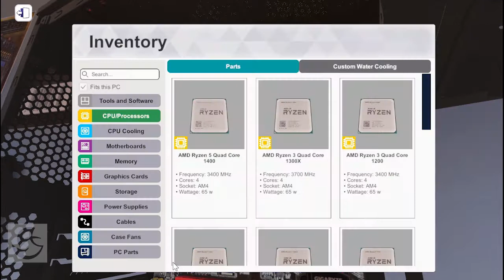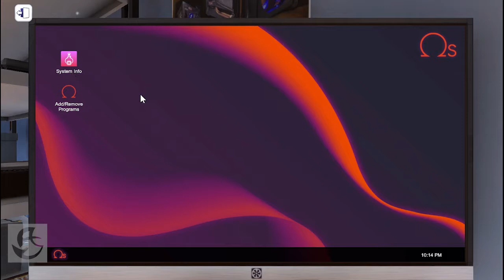Simulasi Merakit Komputer | PC Building Simulator | Free Build | PC Gameplay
PC Building simulator, lebih dari pada sekedar urusan merakit PC tapi lebih ke arah menjadi teknisi komputer. Menangani masalah dari klien mulai dari software sampai hardware.

Free build mode, bisa menjadi simulasi latihan merakit PC dengan hardware campur-campur (eksperimen) apakah kompatibel atau malah tidak bisa booting ? Tidak hanya sekedar bongkar-pasang komponen PC tapi juga memuat informasi dan spesifikasi hardware yang sama dengan aslinya.

Ada misi harian, layaknya anda seorang teknisi komputer.
MY SYSTEM = R3 720p 30 FPS
AMD Ryzen 3 1200
12GB DDR4
NVIDIA GT730 2GB DDR3
1TB HDD
MSI B350M GAMING PRO
GAMEMAX 450W
Windows 10 x64